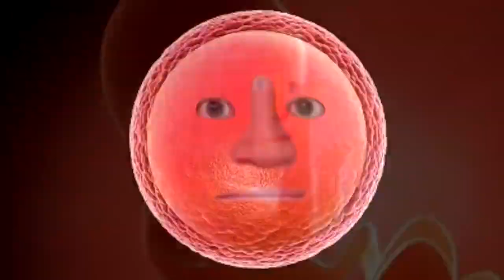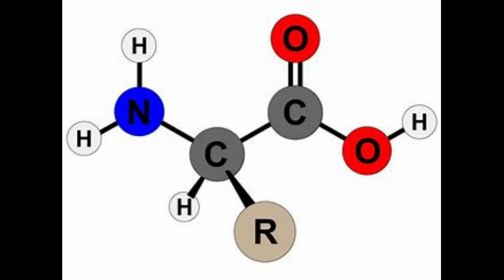Mr. Incredible Becoming Old Mega Extended Format